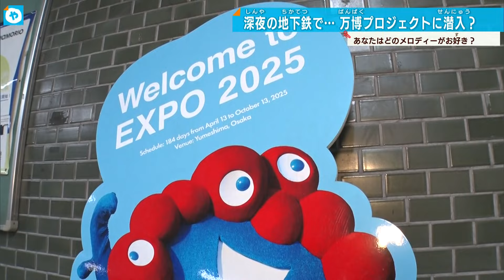【出発進行】大阪メトロ 「シン・発車メロディー」プロジェクトに潜入！～最終残ったのは３メロディー、どのメロディーがいい？～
開幕まで３００日を切った、　大阪・関西万博。万博来場者に感動を届けたい！そんな想いの人々が深夜、とある場所に集いました。一体、なにが？

最終電車の運行を終えた大阪メトロ・本町駅に入っていく人たち。
ホームには深夜にもかかわらず大勢の人が…

【Ａ案上りです】
真剣なまなざしでメモを取っていますが一体、何をしているのでしょうか？

【大阪メトロ江口清司交通事業本部　副本部長】
「中央線の音源を今回改めて作成しよう」

大阪メトロ中央線は大阪・関西万博の会場である夢洲まで延伸することが
決まっています。

それにあわせて万博を盛り上げようと電車の発車メロディーを新たに制作することに
しました。
【大阪メトロ江口清司事業本部 副本部長】
「万博に向けた機運醸成。あるいは、レガシー（遺産）をしっかりと残して行きたい
未来感やワクワク感がお客様に伝わる音源になったらいいと思う」

集まったのは新メロディーの制作を担当する音の専門家たち。

試作のメロディーは３パターンまで絞り込まれていてこの日は電車の走行音などを
流して実際の駅の環境でどのように聞こえるかのテストが行われました。

まずは「万博会場へと続く路線」をもとに未来へ弾む夢をイメージしたＡ案

そのほか「ゆめしま」という言葉の抑揚をイメージしたＢ案

上昇感のあるメロディーをイメージしたＣ案

上りと下り合わせて６つのメロディーがテストされました。

（九州大学岩宮眞一郎教）
「Ａ案が一番気に入ってます、未来的志向が一番あったような曲に感じた」

およそ２０秒のメロディーのために会議は午前４時ごろまで続きました。
新メロディーはことし秋に決定し導入されます。